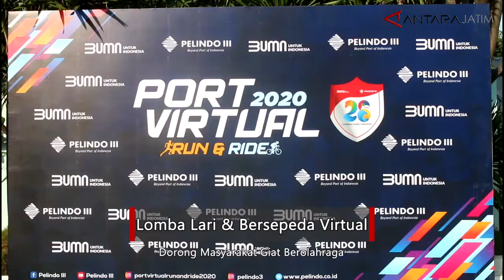Lomba Lari dan Bersepeda Virtual Dorong Masyarakat Giat Berolahraga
Surabaya (ANTARA) - Lomba lari jarak jauh dan bersepeda digelar serentak secara virtual di empat kota besar, yaitu Surabaya, Semarang, Banjarmasin dan Denpasar. Pesertanya mencapai 15 ribu orang.

Bisa menjadi cara baru untuk mendorong masyarakat agar tetap giat berolahraga di tengah pandemi virus corona (COVID-19).